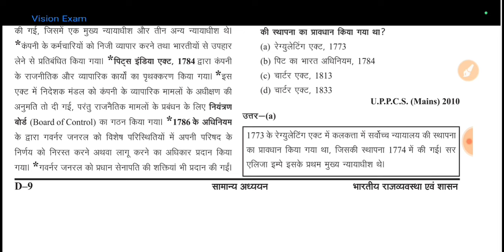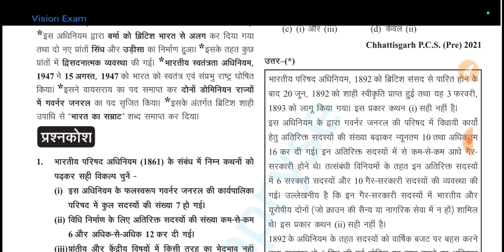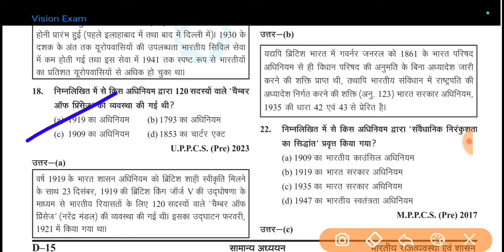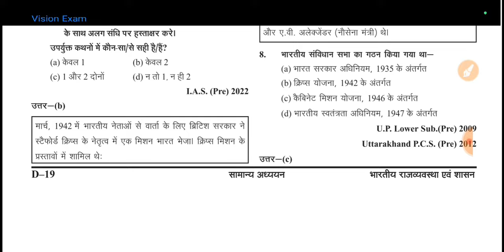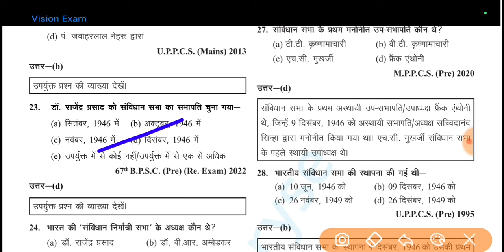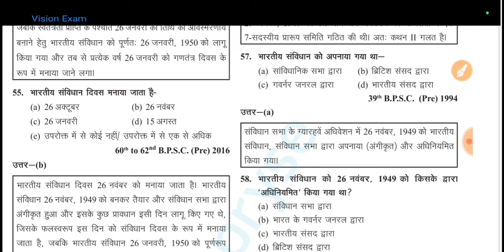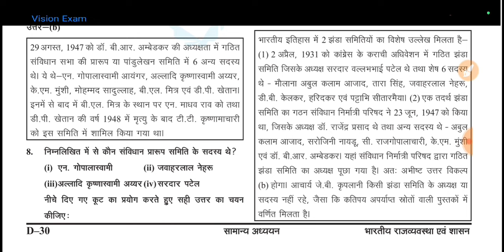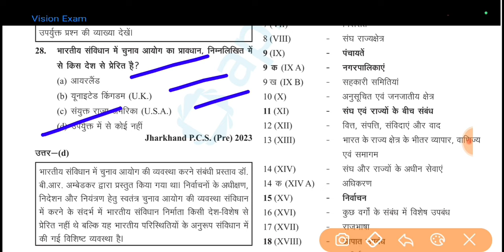Target UPPCS & RO/ARO|Ghanta chakra:पूर्वावलोकन भारतीय राजव्यवस्था एंव शासन भाग| Part 01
पूर्वावलोकन भारतीय राजव्यवस्था एंव शासन भाग-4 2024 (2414-C) E-Book